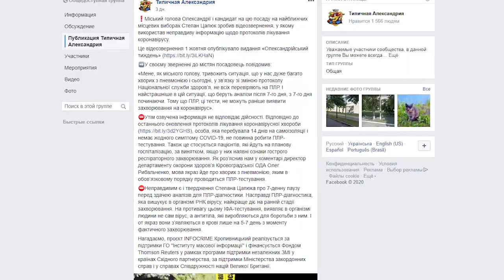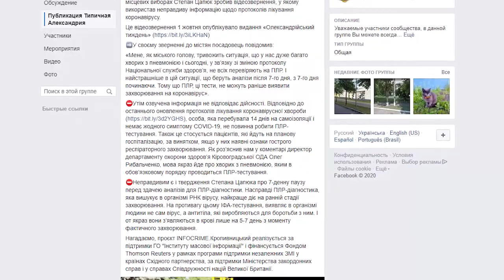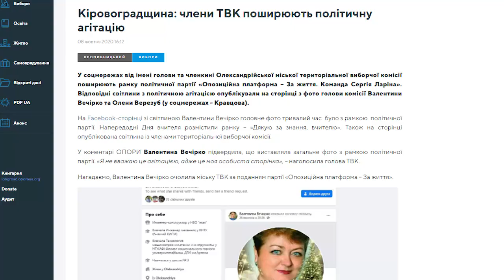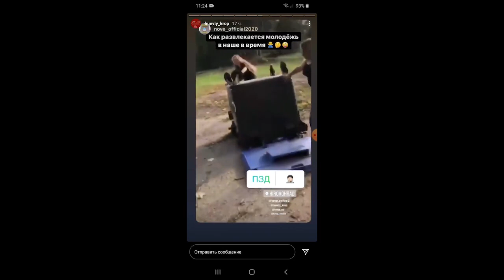Погляд з Андрієм Богдановичем від 12.10.2020 року